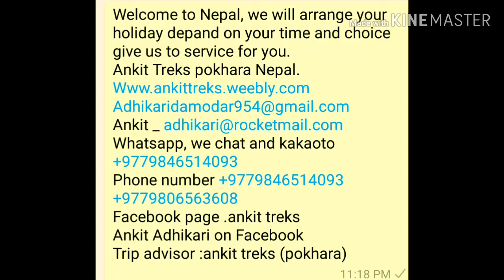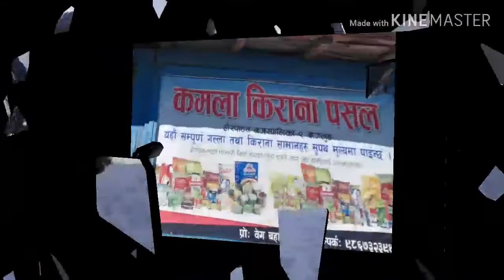Dhorpatan curcit treks with ankit treks 2019 - 14 December to 21.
Welcome to Nepal we will take you more  off the beaten path and give you different experience then other busy trekking route.
 The Dhorpatan trek is a seriously off-the-beaten-path experience that isn’t too challenging. The Dhorpatan Hunting Reserve lies a day’s drive west of Pokhara in the shadow of Mt. Dhaulagiri. Trekking here will give you the chance to spot some rare wildlife as well as views of Nepal’s Western Himalaya that few travelers.

Dhorpatan Hunting Reserve is situated in Rukum, Baglung and Myagdi Districts, and is the only hunting reserve in Nepal. While it is possible to arrange game hunting trips in controlled areas, this is certainly not the only reason to trek here. In fact, the wild beauty, interesting Magar culture, abundant animal and bird life, views of Dhaulagiri and other peaks in the Western Himalayas, and lack of foreign visitors should make one wonder why killing the wildlife while exploring this region is necessary at all.

Dhorpatan was once rather challenging to get to and required a helicopter ride and a long trek in. This isn’t the case any longer, with the extension of Nepal’s road network, yet it is still under-explored. In fact, only around 100 foreigners visit each year. This means that the ethnic Magar inhabitants of Dhorpatan are very curious about foreigners, and are welcoming. While camping and tea house accommodation is the staple while trekking here, small groups may also get to stay with local families in some areas.

Trekkers don’t need to be super-fit or experienced to enjoy this area, but a sense of adventure is necessary as much of the food and accommodation is basic. Treks to Dhorpatan typically last around ten days, starting and ending in Beni, a couple of hours’ drive from Pokhara.

Hunting of certain species is only allowed in some areas, but fortunately, the wildlife isn’t isolated to those areas. Dhorpatan has an abundance of blue sheep, as well as the goat-like ghoral, the Himalayan tahr, partridges, and various species of pheasants, including Nepal’s colorful national bird, the Danphe.

It’s even possible to see elusive leopards, including snow and forest leopards. On the trek, you will pass through rhododendron and oak forests, and see views of Dhaulagiri (8,167 m/ 26,795 feet), Gurja Himal (7,193 m/ 23,599 feet), Churen Himal (7,385 m/ 24,299 feet), and Putha Hiunchuli (7,246 m/23,773 feet).

Dear all travels and trekkers gretting from Nepal!

Welcome to Nepal for Nepal tourism year of 2020. We do have spical offers in a group discount.

Dont hesitate to know more about us ,you can inquiry  for  where ever you want to visit in Nepal

ANNAPURNA REGION
1.Annapurna round(throng la)- treks 17 days $867 only
2.Annapurna base camp treks (ABC)-12 days $660 only
3.Ghorepani poon hill treks-5 days $275only
4.Jomsom  muktinath treks-8 days trek-$ 450 only
5.Panchese treks-4 days $ 180 only
6.Mardi himal treks-7 days $350 only
7.Royal treks -4 days $180 only
8.phulbari /karbakeli treks 6 days $260 only
9.mohara danda treks 5 days $230only
10.khobra khatar lake treks 6 days $290only
11. Dhorpatan circuit treks 9days $500 only

NOTE:_ we do have some hort hiking ,village tour and day trip also on spical offer available.

EVEREST REGION
1.Everest base camp treks -14 days $1340 only
2.Everest 3 pass treks -19 days $ 1500 only

RESTICTED  AREAS  TREKKING
* Upper mustang treks- 15 days $1600 only
* Upper dolpa treks-25 days $2500 only
* lower dolpa -15 days $ 1400 only
* Manasulu treks-15 days $1100 only
*Manasulu with tsum valley treks-20 days $ 1490 only
* Nar and phu manang -15 days $1150 only

***NOTE:- Minimum 2 pax in a group for restricted areas treks.

Other famous trekking@
# Dhaulagiri round trek -22 days $1500 only
# Kannchanjanga trek -25 days $1600 only
# Rara lake treks -15 days $1200 only
khaptad treks 8 days
INCLUDING IN PACKEGE
.Guide
.Porter
.All permits
.Transportation (car/flight)
.Three times food  brekfast , luncn and  dinner
.Accommodation

EXCLUDING IN PACKEGE

.Bar bill
.Tips for trekking staff
.Shoping
.Trekking equipments
.Insurance

Group discount is appicable on above price.

Dont be hegitate to book your trip with ankit adhikari(ankit)
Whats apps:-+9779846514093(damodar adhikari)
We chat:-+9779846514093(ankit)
Trip asvisor :-ankit treks

You can contact how you feel easy to contact with us.